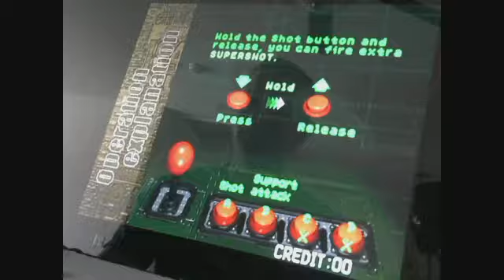Strikers 1945 plus 300600 Pandoras box 4 DJC